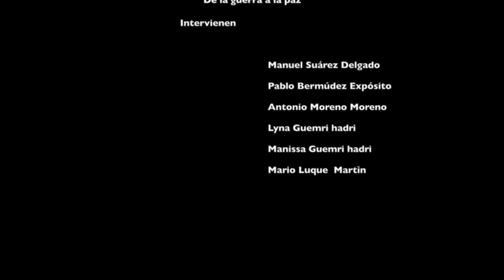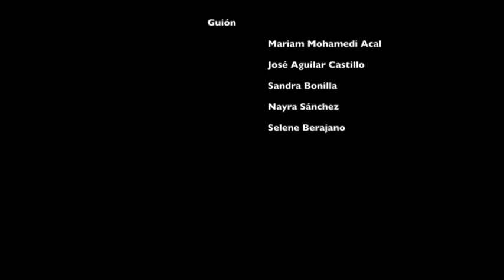De la guerra a la Paz de 2º de ESO A